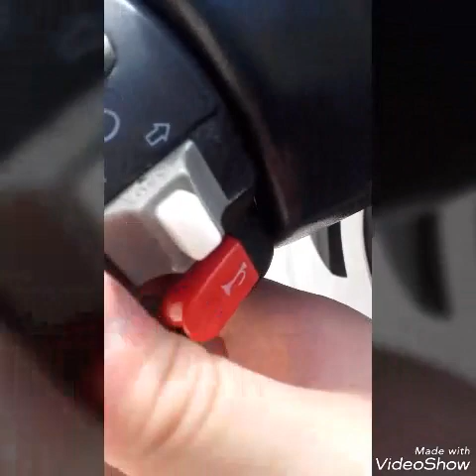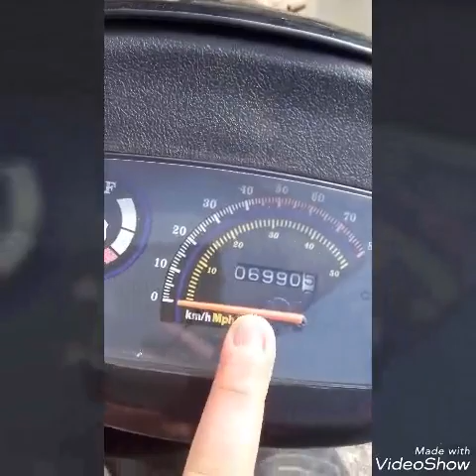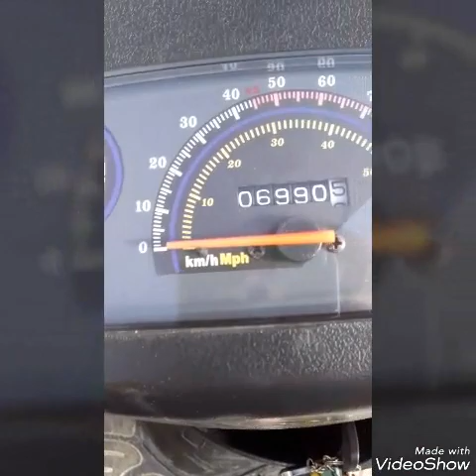Présentation de mon booster imf